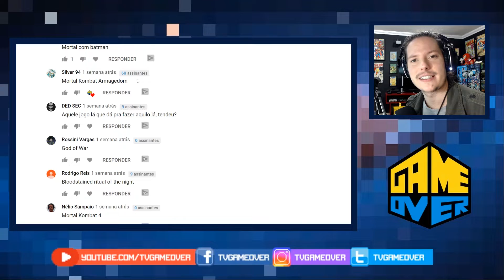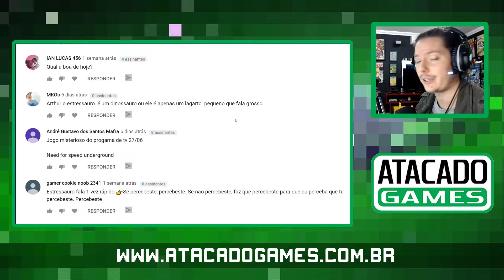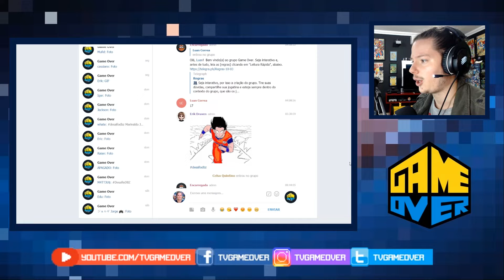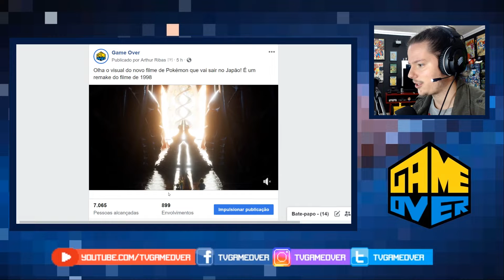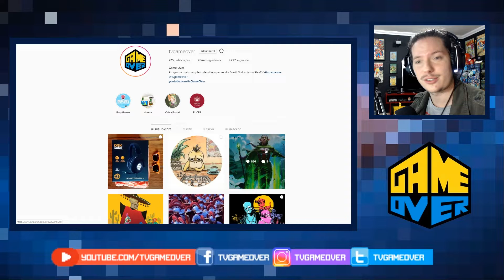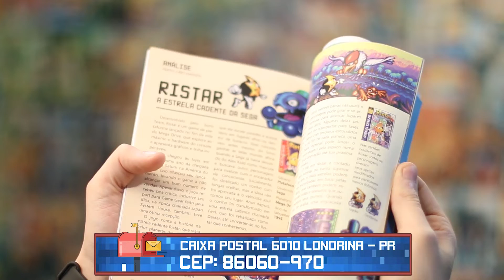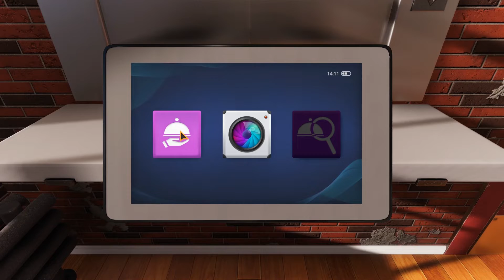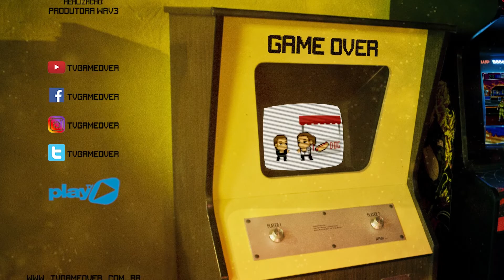Game Over 503 - Programa Completo - Especial 1 Ano de Atacado Collections!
Bora assistir o programa mais completo de vídeo games do Brasil e nesse episódio sensacional mostraremos também como foi a festa de 1 ano da Atacado Collections, a maior loja de Funkos e Colecionáveis da América Latina!

Meu PC Gamer:
Placa de Vídeo Radeon Vega 64 8GB HBM2
Teclado Mecânico Hawkon Taita
Mouse Gamer Howkon Severus

Caixa Postal Game Over:
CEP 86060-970